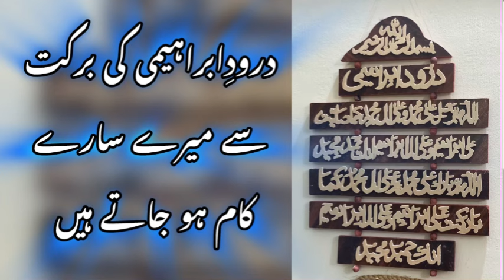Darood video, darood Ibrahimi help me do my work properly on time, motivational video life success